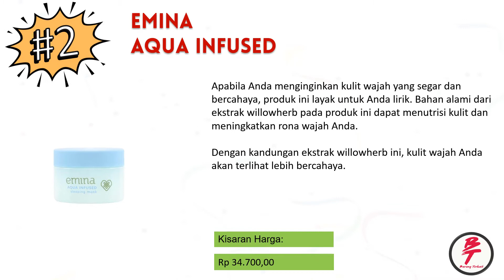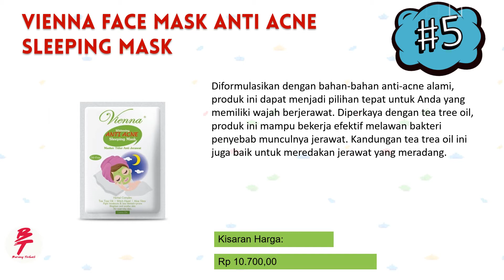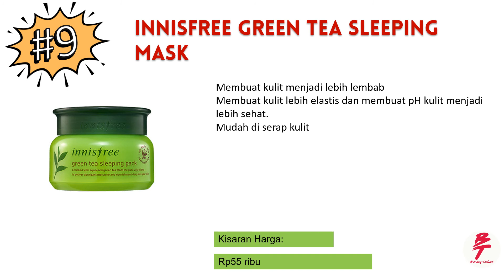Rekomendasi Sleeping Mask Terbaik Dan Harganya Murah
Semoga video Rekomendasi  Sleeping Mask Terbaik Dan Harganya Murah ini dapat bermanfaat.